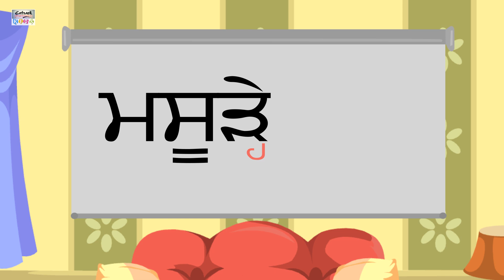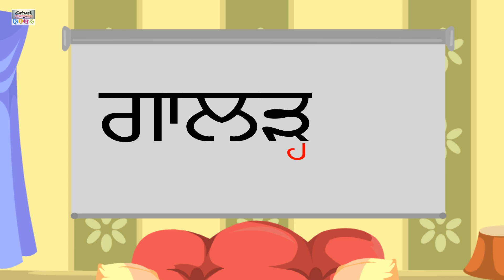Learn Punjabi Peri H (ਪੈਰੀ ਹ) (Words) | Learn Punjabi Grammar | Punjabi Gurmukh#catrackktv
Learning Punjabi Peri H(Words)

ਹਰ ਬੋਲੀ ਕੁਝ ਕੁ ਚਿੰਨਾਂ੍ਹ ਜਾਂ ਅੱਖਰਾਂ ਰਾਹੀਂ ਲਿਖੀ ਜਾਂਦੀ ਹੈ ਜੋ ਕਿ ਵੱਖੋ ਵੱਖਰੀਆਂ ਅਵਾ॥ਾਂ ਨੂੰ ਪ੍ਰਗਟਾਉਂਦੇ ਹਨ। ਇਹਨਾਂ ਅੱਖਰਾਂ ਦੇ ਸਮੂਹ ਨੂੰ ਲਿਪੀ ਕਿਹਾ ਜਾਂਦਾ ਹੈ। ਹਰ ਬੋਲੀ ਦੀ ਆਪੋ ਆਪਣੀ ਲਿਪੀ ਹੁੰਦੀ ਹੈ,
ਜਿਵੇਂ ਪੰਜਾਬੀ ਦੀ ਗੁਰਮਖੀ, ਹਿੰਦੀ ਦੀ ਦੇਵਨਾਗਰੀ, ਉਰਦੂ ਦੀ ਪਰਸ਼ੀਅਨ ਅਤੇ ਅੰਗ੍ਰੇ॥ੀ ਦੀ ਰੋਮਨ ਆਦਿ।
ਹਰ ਬੋਲੀ ਵਿਚ ਕੁਝ ਕੁ ਵੱਖਰੀਆਂ ਧੁਨੀਆਂ ਹੁੰਦੀਆਂ ਹਨ, ਇਸ ਲਈ ਹਰ ਧੁਨੀ ਨੂੰ ਪ੍ਰਗਟਾਉਣ ਵਾਲੇ ਵੱਖੋ ਵੱਖਰੇ ਅੱਖਰ ਵੀ ਹੁੰਦੇ ਹਨ। ਗੁਰਮੁਖੀ ਲਿਪੀ ਦੇ 35 ਅੱਖਰ ਹਨ:ਪੰਜ ਅੱਖਰ ਅਰਬੀ ਫਾਰਸੀ ਤੋਂ ਲਏ ਹੋਏ ਹਨ। ਇਉਂ ਪੰਜਾਬੀ ਬੋਲੀ ਦੀ ਗੁਰਮੁਖੀ ਲਿਪੀ ਵਿਚ ਕੁਲ 40 ਅੱਖਰ ਹਨ

Peri H (ਪੈਰੀ ਹ) : ਇਹ ਦੁੱਤ ਵਿਅੰਜਨਾਂ ਵਜੋਂ ਵਰਤੇ ਜਾਂਦੇ ਹਨ। ਜਦੋਂ ਧੁਨੀਆਂ ਦੇ ਵਿਚਕਾਰ ਕੋਈ ਸਵਰ ਧੁਨੀ ਨਹੀਂ ਵਰਤੀ ਜਾਂਦੀ ਹੈ ਤਾਂ ਹ, ਧੁਨੀ ਦੁੱਤ ਵਿਅੰਜਕ ਵਜੋਂ ਵਰਤੀ ਜਾਂਦੀ ਹੈ।

ਕਈ ਸ਼ਬਦਾਂ ਦੇ ਪੈਰਾਂ ਵਿੱਚ ” ਹ ” ਪਾਉਣ ਜਾਂ ” ਹ ” ਨਾ ਪਾਉਣ ਨਾਲ ਫ਼ਰਕ ਪੈ ਜਾਂਦਾ ਹੈ, ਜਿਵੇਂ : –

ਸ਼ਬਦ  ਅਰਥ                                ਸ਼ਬਦ                   ਅਰਥ
 ਜੜ         ਲਾਉਣਾ                                 ਜੜ੍ਹ                 ਪੌਦੇ ਦੀ ਜੜ੍ਹ
 ਤਰਾਂ         ਖੀਰੇ ਵਰਗੀ ਸਬਜ਼ੀ                 ਤਰ੍ਹਾਂ                  ਉਦਾਹਰਨ
 ਪਰੇ         ਦੂਰ                                         ਪਰ੍ਹੇ                   ਸਭ੍ਹਾ
 ਸੰਨ         ਸੰਮਤ                                 ਸੰਨ੍ਹ                   ਚੋਰੀ
 ਕੜੀ         ਜੰਜੀਰ ਦੀ ਘੁੰਡੀ                         ਕੜ੍ਹੀ                   ਸਬਜ਼ੀ

ਦੁੱਤ ਅੱਖਰ ਜਾਂ ਸੰਯੁਕਤ ਅੱਖਰ : –

ਦੋ ਅੱਖਰਾਂ ਦੇ ਮੇਲ ਤੋਂ ਬਣੇ ਅੱਖਰਾਂ ਨੂੰ ਦੁੱਤ ਜਾਂ ਸੰਯੁਕਤ ਅੱਖਰ ਆਖਦੇ ਹਨ। ਇਹਨਾਂ ਦੋ ਅੱਖਰਾਂ ਦੇ ਮੇਲ ਵਿੱਚ ਇਕ ਅੱਖਰ ਦੂਜੇ ਦੇ ਪੈਰ ਵਿੱਚ ਲਿਖਿਆ ਜਾਂਦਾ ਹੈ ਅਤੇ ਮਿਲ ਕੇ ਇਕ ਆਵਾਜ਼ ਪੈਦਾ ਕਰਦੇ ਹਨ। ਇਹਨਾਂ ਦੋਨਾਂ ਵਿਚਕਾਰ ਕੋਈ ਲਗ–ਮਾਤਰਾ ਨਹੀਂ ਬੋਲਦੀ; ਜਿਵੇਂ:-  ਪੜ੍ਹਨਾ, ਅਤੇ ਮੁੜ੍ਹਕਾ ਵਿੱਚ ‘ ੜ੍ਹ
ਗੁਰਮੁਖੀ ਲਿਪੀ ਵਿਚ ਇਹ ਅੱਖਰ (ਹ, ਰ, ਵ) ਹੀ ਹਨ ਜਿਹੜੇ ਦੂਜੇ ਅੱਖ਼ਰਾਂ ਦੇ ਪੈਰਾਂ ਵਿਚ ਵਰਤੇ ਜਾਂਦੇ ਹਨ। ਦੁੱਤ ਅੱਖ਼ਰਾਂ ਦੀ ਵਰਤੋਂ ਤੋਂ ਪਹਿਲਾਂ ਕਦੀ ਵੀ ਲਗ ਵਾਲਾ ਅੱਖ਼ਰ ਨਹੀਂ ਵਰਤਿਆ ਜਾਂਦਾ ।

ਬਹੁਤ ਸਮਾ ਪਹਿਲਾਂ ਗੁਰਮੁਖੀ ਵਿਚ ਵੀ ਦੇਵ ਨਾਗਰੀ ਵਾਂਗ ਕੁਝ ਅੱਖਰ ਜਿਹਾ ਕਿ ਰ, ਹ, ਵ, ਯ, ਨ ਪੈਰਾਂ ਵਿਚ ਪਾਉਣ ਦਾ ਰਿਵਾਜ ਹੁੰਦਾ ਸੀ ਤੇ ਹੈ। ਕੁਝ ਸਮੇ ਤੋਂ ਪੰਜਾਬੀ ਲਿਖਤ ਵਿਚ ਇਹਨਾਂ ਦਾ ਰਿਵਾਜ ਘਟਾਇਆ ਜਾ ਰਿਹਾ ਹੈ ਤਾਂ ਕਿ ਪੰਜਾਬੀ ਦੀ ਲਿਖਤ ਵਿਚ ਸਰਲਤਾ ਲਿਆਂਦੀ ਜਾ ਸਕੇ। ਹੁਣ ਆਮ ਤੌਰ ਤੇ ਦੋ ਹੀ ਅੱਖਰ ਪੈਰਾਂ ਵਿਚ ਵਰਤੇ ਜਾਂਦੇ ਹਨ: ਇਕ  ੍ਰ ਤੇ ਦੂਜਾ  ੍ਹ।

Created At: H.L Studio
Animation: Umang Bhargava
Voice Over: Sanjana Silag
Powered By:  Catrack Entertainment Pvt. LTD

So let's enjoy this fun learning journey with Popular and Latest Videos.

@catrack ktv
Learn more from new animated educational videos.